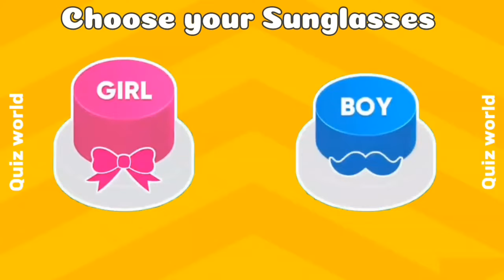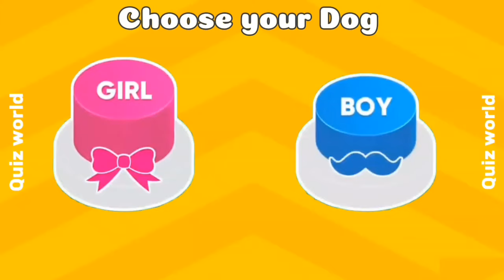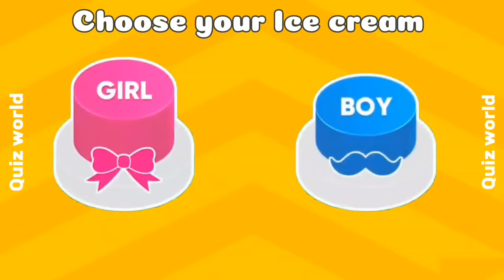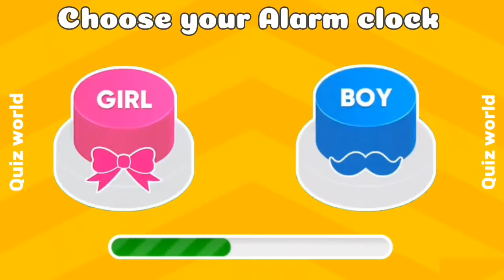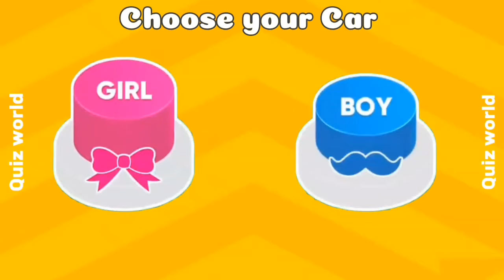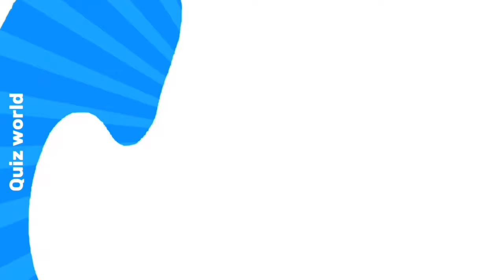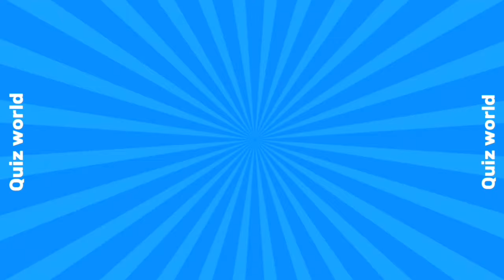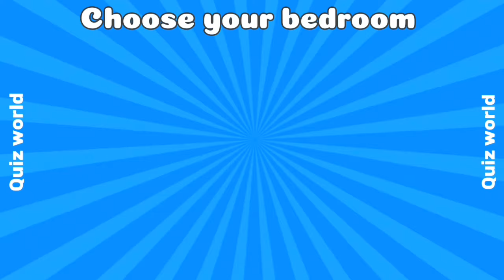Choose One Button.. Boys Vs Girls Edition 👧👦.. How lucky are you..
Welcome to Quiz world Channel – Your Ultimate Destination for Fun and Educational Quizzes!

Are you ready to challenge your brain and have some fun? Dive into our wide range of quizzes that cover everything from general knowledge and trivia to specific topics like history, science, pop culture, and more. Whether you're a quiz enthusiast or just looking for a fun way to learn new things, Quiz world Channel has something for everyone!

Happy quizzing! 🧠✨

Feel free to customize it further based on your channel's unique features and audience.